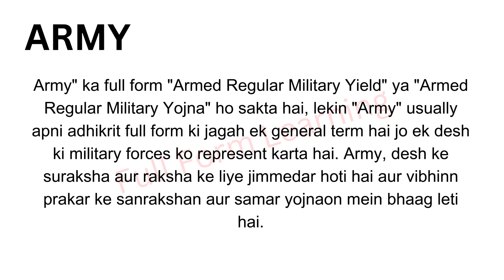Full Form of ARMY in Hindi | ARMY का फुल फॉर्म या मतलब क्या होता है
ARMY ka full form kya hota hai
ARMY का फुल फॉर्म क्या होता है
ARMY ka kya matlab hota hai